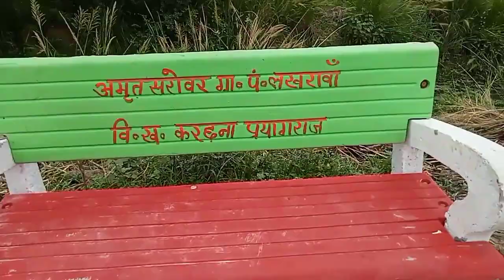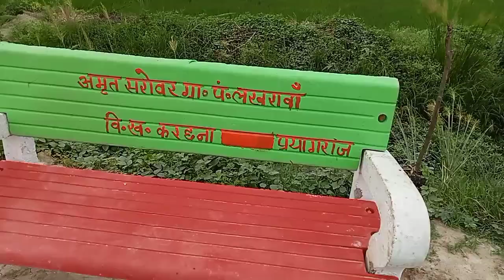गांव का अमृतसरोवर